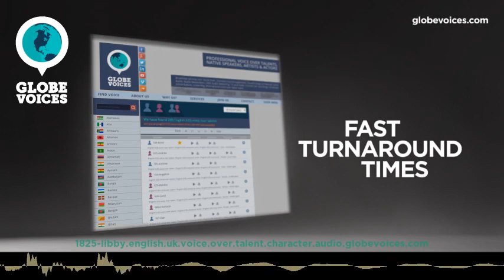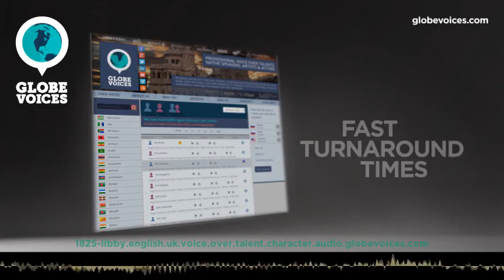1825-Libby British female voice talent - Character voice over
Libby is a 50 old British female voice over talent. She has been in VO business for 8 years. Her primary jobs are commercials, interactive voice response systems, lip-sync, overdub and public announcements. Her natural voice type is adult. Her voice is most suitable for commercials, interactive voice response systems and overdub, but can easily do numerous voice styles, such as commercials, energetic and mature as well as carefree, cartoonlike, optimistic and sleepy moods.

Libby has been in voiceovers on both sides of the Atlantic. Her voice has been described as unique, classy, smooth. Libby has an amazing ability to bring any script to life.